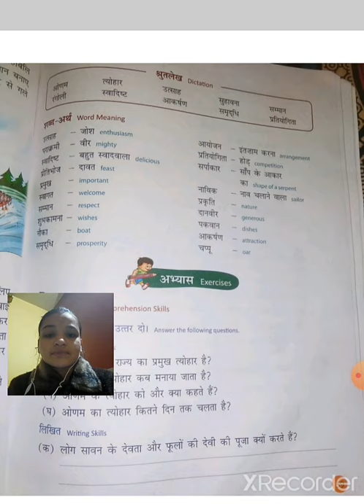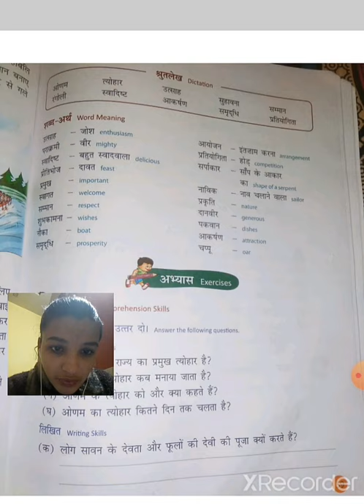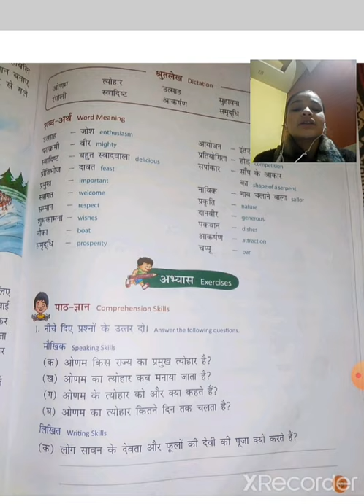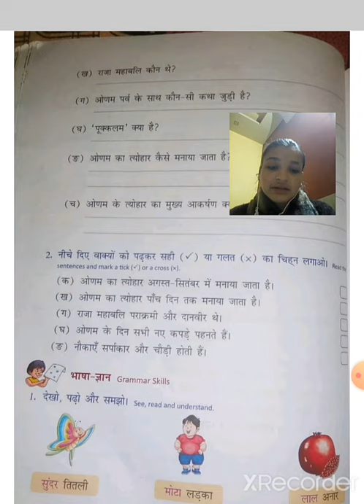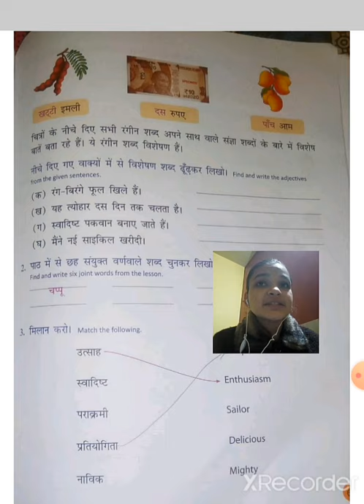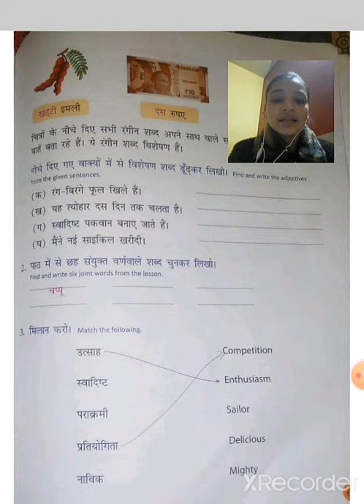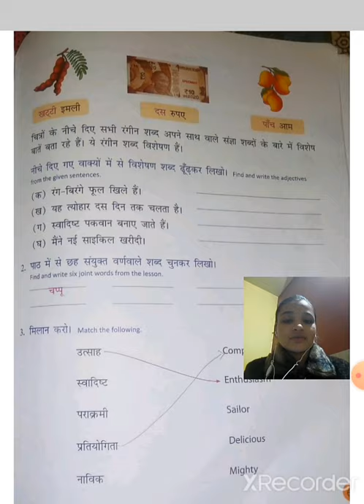Hindi 7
HINDI